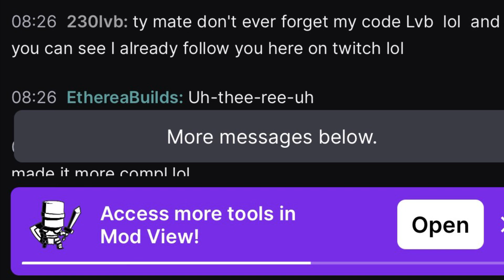Shout out the BOSS FAM! The support was crazy!!